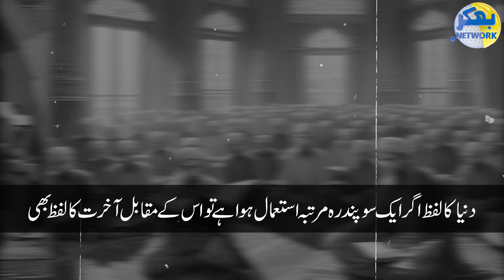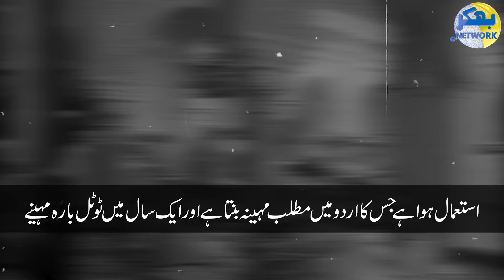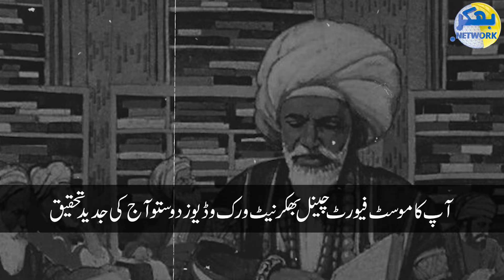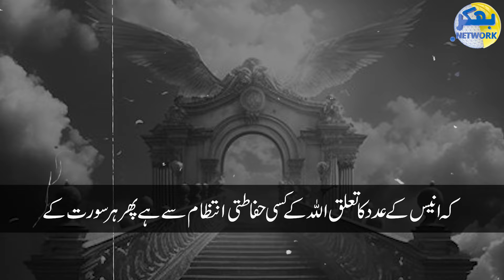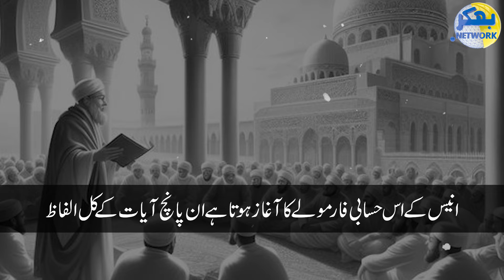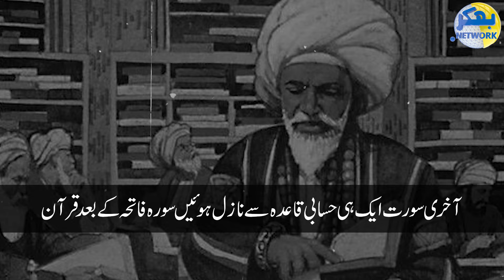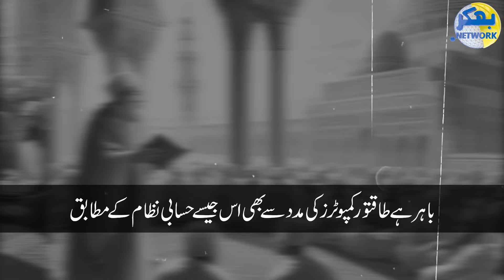قرآن حکیم کے حفاظتی نظام میں 19 کے عدد کا معجزہ جب ایک عالم دین سے ایک غیر مسلم نے سوال کئے